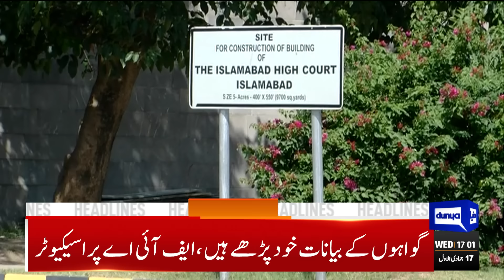Toshakhana 2 Verdict | Imran Khan's Bail | PTI Workers Happy | 5PM Headlines | Ali Amin |Court Order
Imran Khan may breathe easy as IHC grants bail in new Toshakhana reference

Bulls break past 96,000 barrier amid improved economic activity

First snowfall in Malam Jabba: tourists flock to enjoy scenic views

Schools reopen in Punjab as smog intensity dips

Mohsin Naqvi, Saudi deputy interior minister agree on slew of bilateral benefits

Marriyum Aurangzeb wants PTI to stage protest in Khyber Pakhtunkhwa